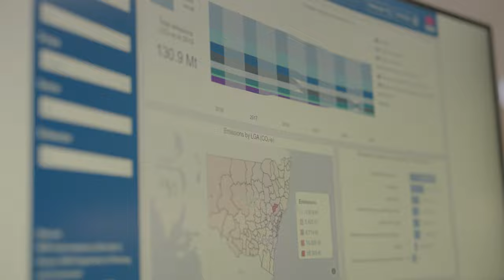Work for NSW Energy, Climate Change and Sustainability - Erin's story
Passionate about climate change and renewable energy, Senior Project Officer Erin is helping to build a cleaner and more sustainable future in NSW.

If you want to work on big climate, energy and sustainability challenges and help shape a better world, we’re the team for you.